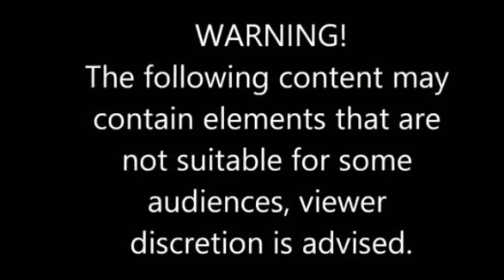waswas with jacket na pula and raider150fi PART 2